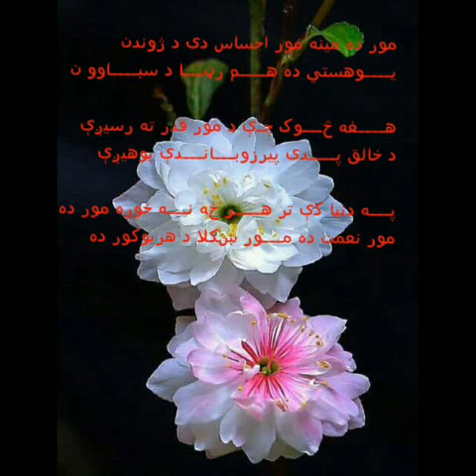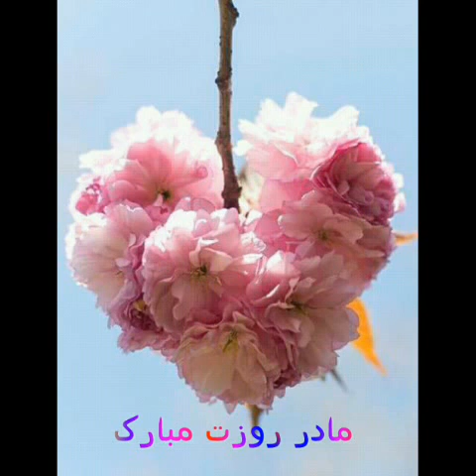روزت مبارک مادر